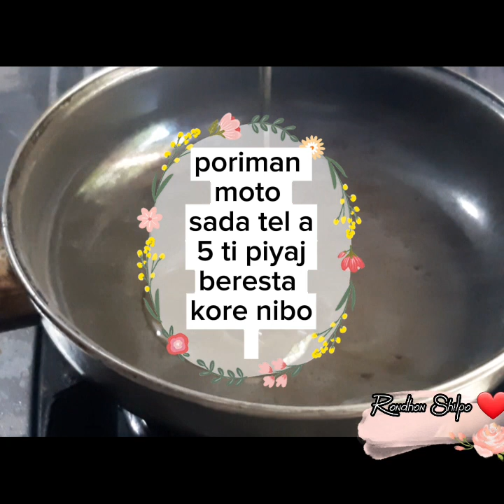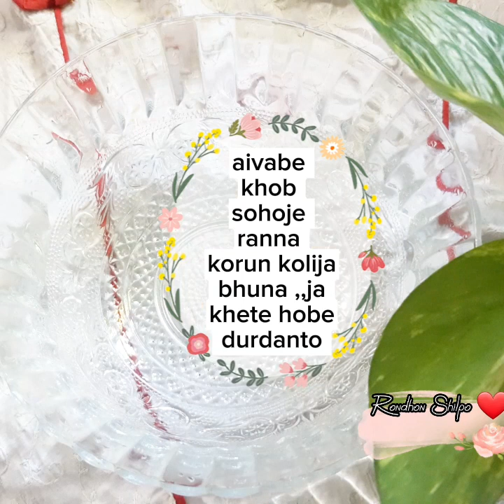মজাদার স্বাদে কলিজা ভূনা রেসিপি!!kolija/koliji Bhuna Recipe !! Easy kolija Bhuna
kolijabhuna kolija_vuna মজাদার স্বাদে কলিজা ভূনা রেসিপি # kolija vuna # কীভাবে কলিজা ভূনা রান্না করবো
how to make kolija vuna bangla

আমার আজকের এই রেসিপি  টি যদি আপনাদের কাছে ভালো লাগে,  লাইক কমেন্ট শেয়ার করবেন প্লিজ। ।

Tnq u 😊